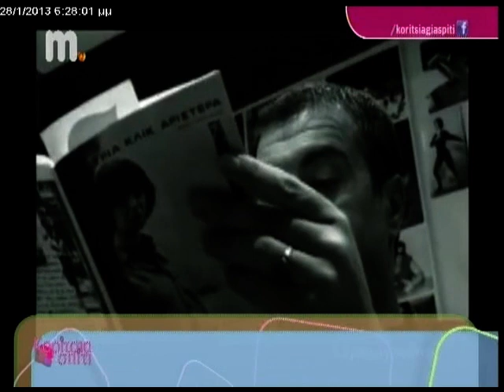ΚΟΡΙΤΣΙΑ ΓΙΑ ΣΠΙΤΙ: ΣΤΑΥΡΟΣ ΘΕΟΔΩΡΑΚΗΣ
«ΞΕΡΩ ΠΩΣ ΝΑ ΚΑΝΩ ΜΕΓΑΛΑ ΝΟΥΜΕΡΑ ΤΗΛΕΘΕΑΣΗΣ, ΑΛΛΑ ΔΕΝ ΕΙΝΑΙ ΠΑΝΤΑ ΑΥΤΟΣ Ο ΣΚΟΠΟΣ ΜΟΥ»